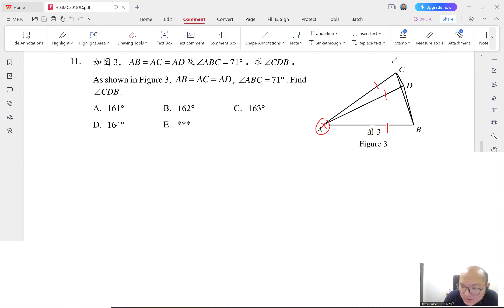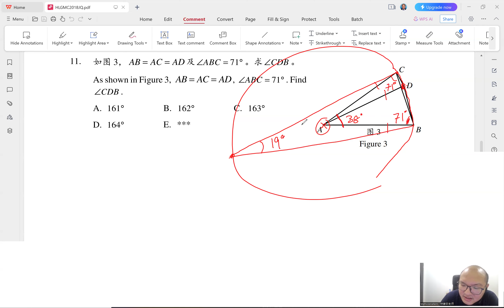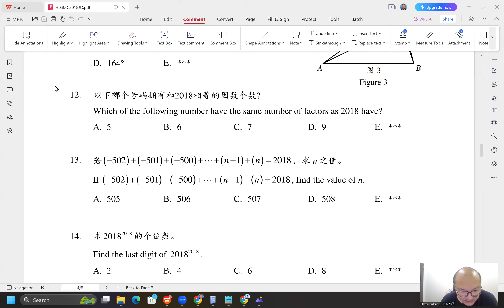2024 06 16 《网课不停歇》 华罗庚数学比赛（初中）2018年Q11-15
华罗庚数学比赛（初中）
2018年Q11-15